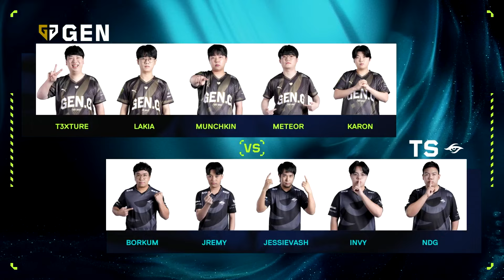GEN vs TS // VCT Pacific Day 6 Match 1 Highlights